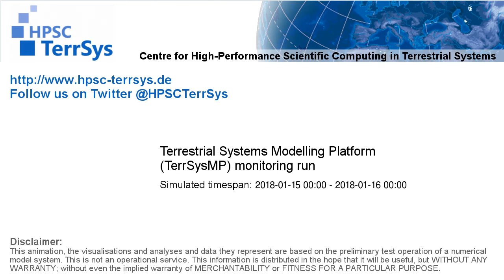TerrSysMP monitoring run 2018-01-15 - correction run temp diff - NRW (24h)